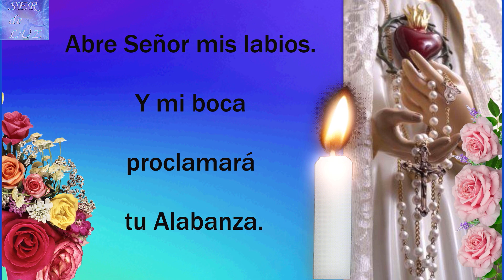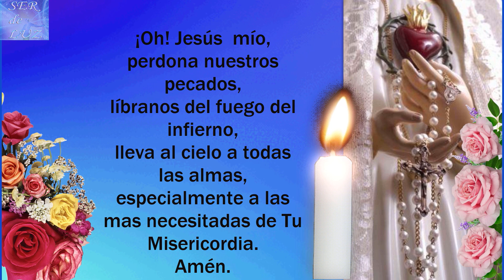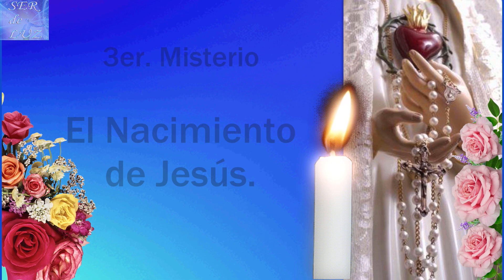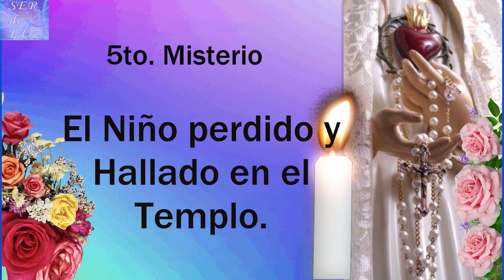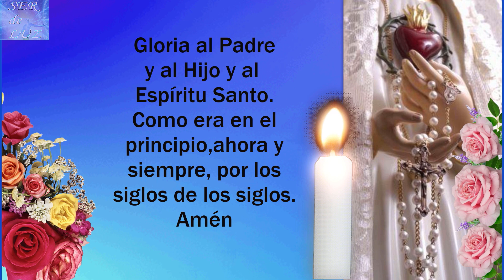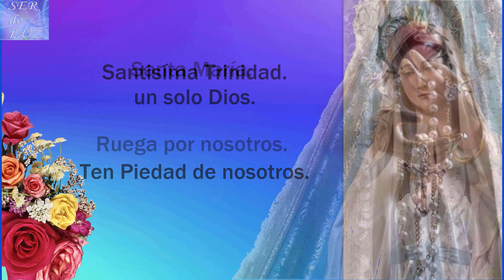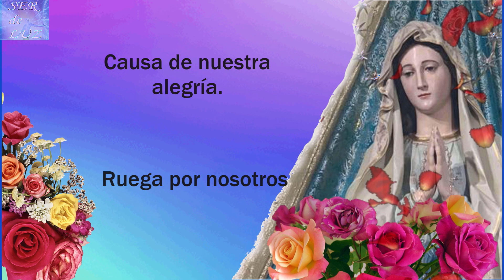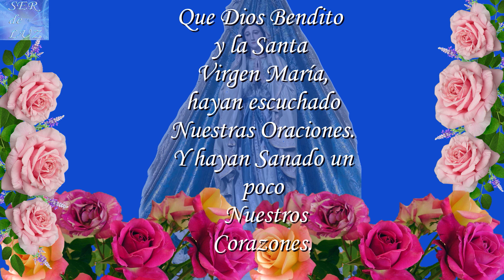SANTO ROSARIO DE HOY SÁBADO 20 DE MAYO DE 2023💝MISTERIOS GOZOSOS🌹💖🌹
SANTO ROSARIO DE HOY SÁBADO 20 DE MAYO DE 2023💝MISTERIOS  GOZOSOS🌹💖🌹💖🌹💖🌹Virgen  María Reina de La Paz🌹 Gospa 💖

Misterios Luminosos
# Rosario Gloriosos
Rosario Gozosos
Misterios Gozosos
Santo Rosario Dolorosos
Misterios Dolorosos